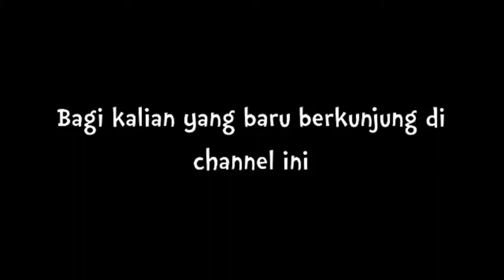UPDATE DAFTAR HARGA IKAN SUMATERA TERBARU TAHUN 2021 COCOK UNTUK AQUARIUM DAN AQUASQAPE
imamtermudadiyoutube Berikut Ini adalah jenis jenis ikan hias sumatra